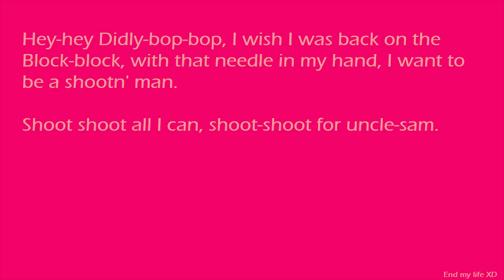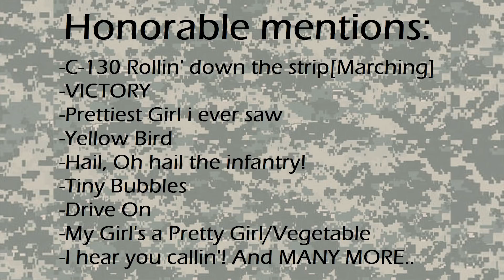Top Five US Army Cadences of all Time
Hey guys. New Year, same old me. Ever since I left AIT and entered my reserve unit, I really missed living with a bunch of my mates and working everyday in the Army. Active Duty life was nice, although that's probably the blinker fluid fumes talking. Anyways, i just wanted to do a video of the Top Five cadences in the US Army to compensate me missing that old active lifestyle.

Here are where you can find the cadences mentioned in the video.

[Really love this cadence and the one above it!]